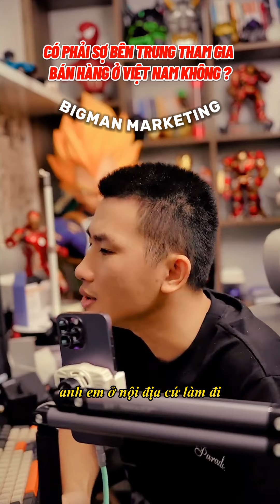Trung Quốc tham gia cạnh tranh bán hàng ở Việt Nam, có nên lo ? | Big Man Marketing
➤ Group học bán hàng tiktok shop miễn phí :
➤ Đăng ký nhận ebook update liên tục về tiktok shop
➤ Bạn có thể donate tùy tâm vào Momo của Nho và để lại email vào phần nội dung.